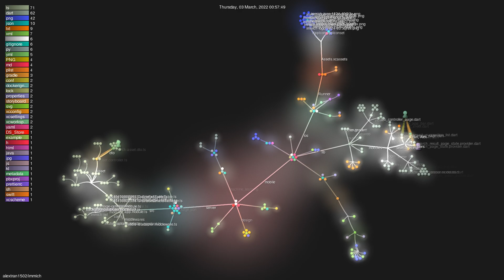alextran1502/immich - Gource visualisation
Author: alextran1502
Repo: immich

Description: Self-hosted photo and video backup solution directly from your mobile phone.
Starred: 380
Forked: 9
Watching: 10
Total commits: 67
Initial commit: Thu Feb 3 09:56:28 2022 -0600
Total number of files: 273